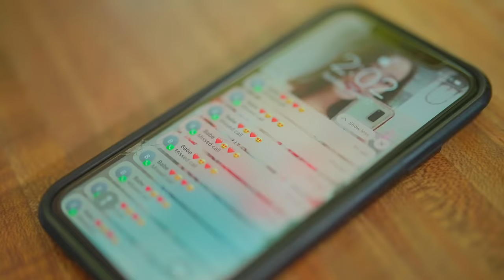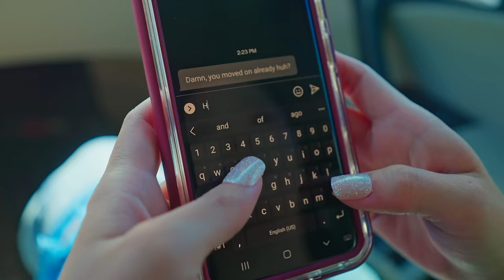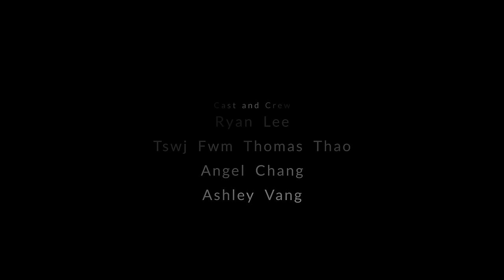Thov Muab Thim Los Official MV by Dang Thao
Song title: Thov Muab Thim Los
Song by:  Dang Thao
Director of  Photography:  Kee Vang
Music video presents by: KEERATIONFILM
2nd camera by: Pao C Xiong

Actor & Actress:
            Ryan Lee
            Angel Chang
            Tswj Fwm Thomas Thao

Cast crew:
            Ashley Vang
            Ryan Lee
            Angel Chang